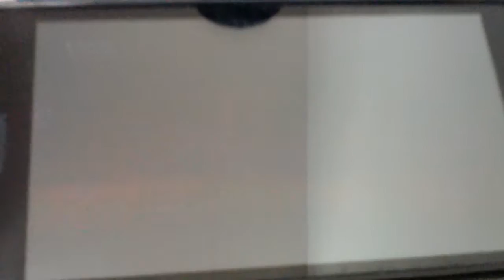WWE 2K17 Finn Balor Entrance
Out in October! can't wait see your first entrance of Finn Balor in WWE2K17 !!!